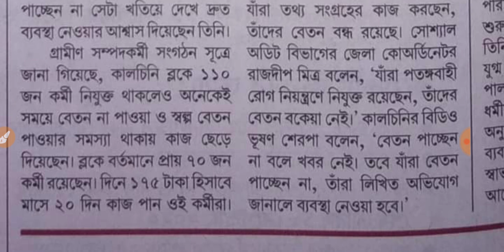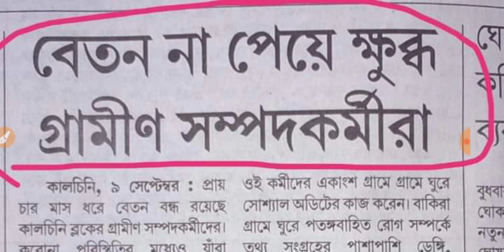VRP NEWS TODAY | বেতন না পেয়ে প্রতিবাদের ডাক VRP-দের